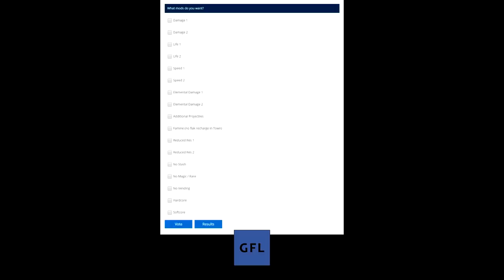Path of Exile 3.6: SYNTHESIS DAY # 30 - 31 Highlights RED DESPAIR, EMOTIONAL HH, GFL LEAGUE POLL